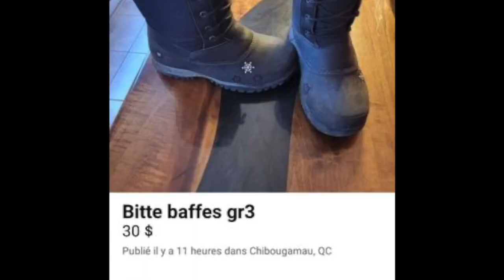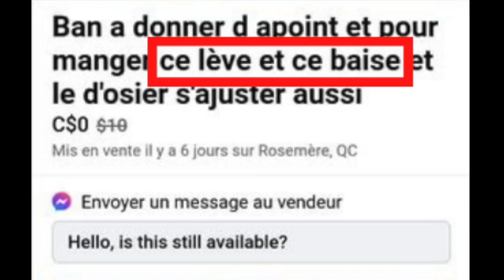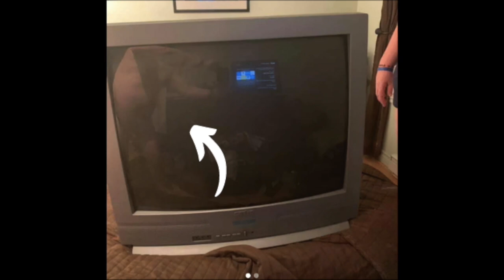Les p'tites trouvailles de PLP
Épisode 42: Boules de pétoncles